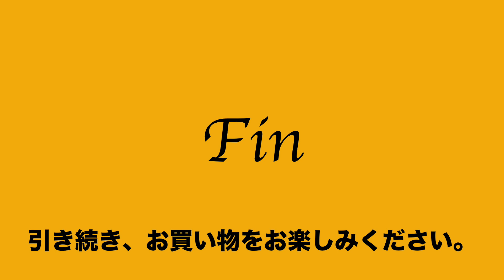41 27 806042 7541 美品 マーガレットハウエル MARGARET HOWELL ボストン